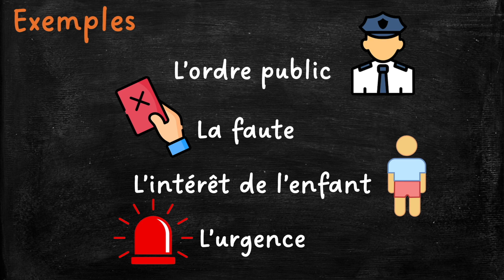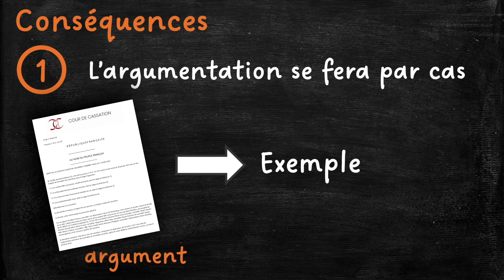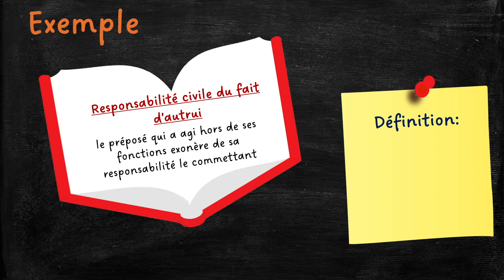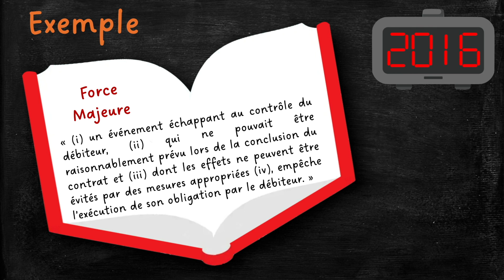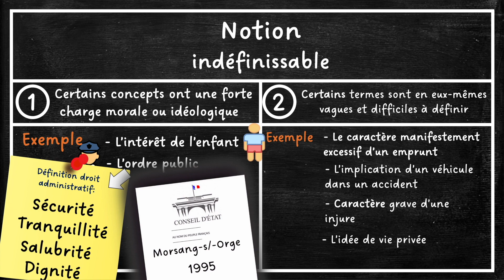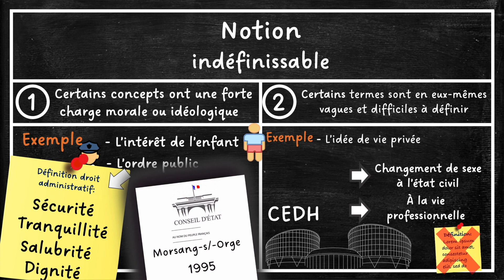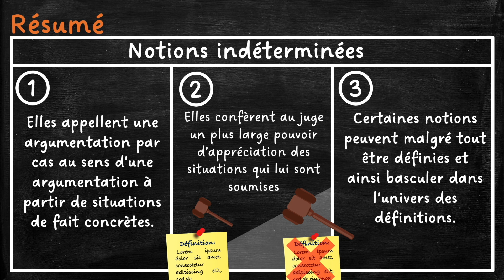Les Notions indéterminées [argumentation & raisonnement juridique]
Comment argumenter avec une notion indéterminée ?

Texte et voix : Frédéric Rouvière, Aix-Marseille Université
Infographie: Emmanuel Sebastiani, Aix-Marseille Université